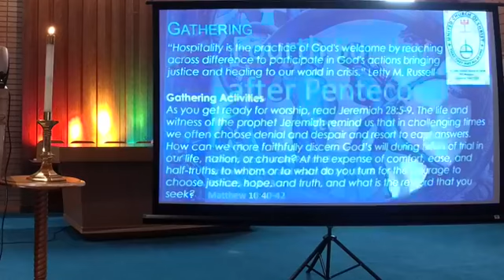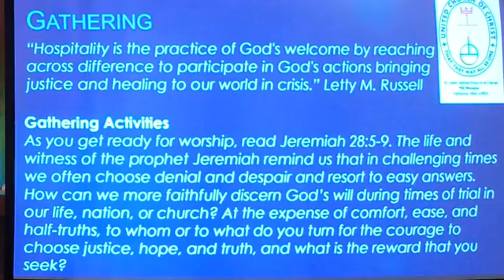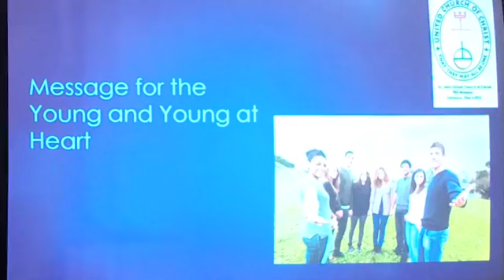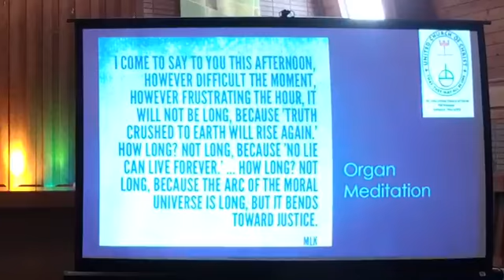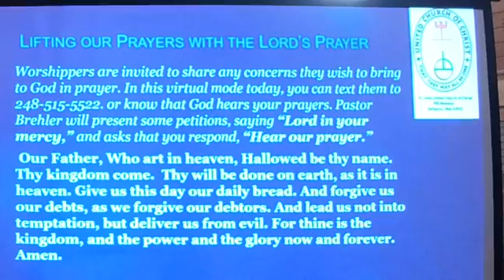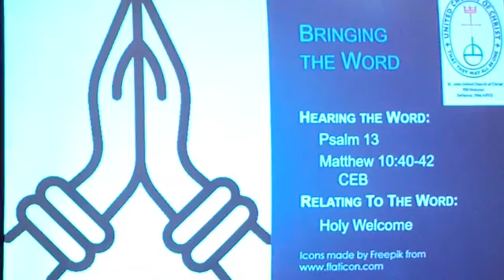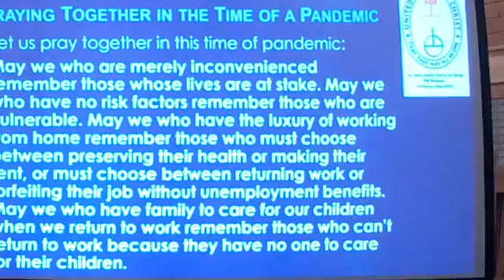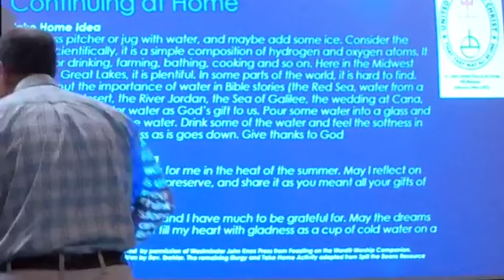2020 06 28 Worship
Sunday Morning Worship June 28, 2020. Recognizing the sacred within us, within each other. That is the start of a Holy Welcome.